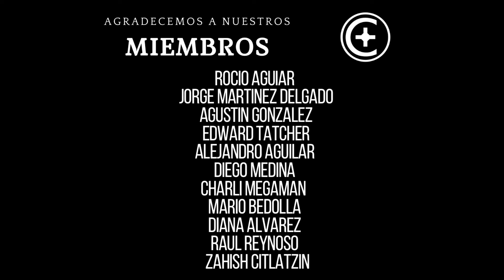1965 Shelby Cobra 427 S/C - Agora Models - Pack 1 - Entrega 4,5 y 6